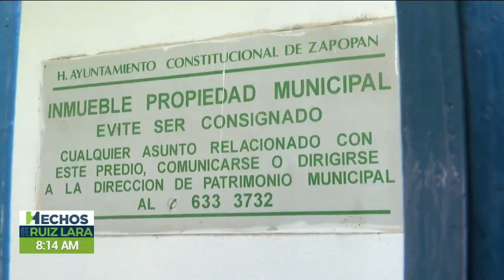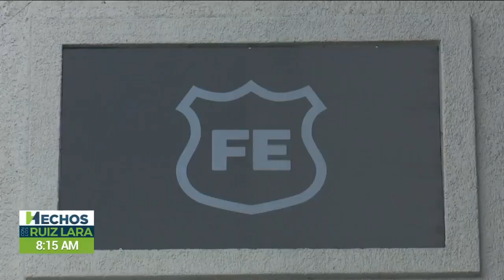Alumna de un kínder en Zapopan, Jalisco denunció que fue abusada en las instalaciones escolares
Jalisco | La menor que presuntamente fue víctima de abuso en un kínder, declaró ante la autoridad.

La niña advirtió que el pintor y su ayudante la tocaron de forma impúdica. Familiares aseguran que la escuela intentó ocultarlo.